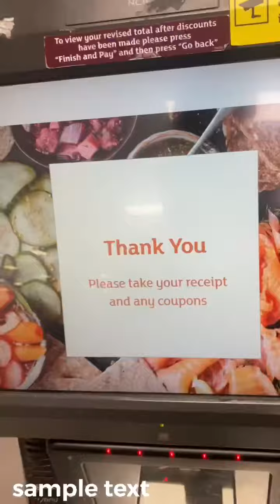i go to sainsbury’s